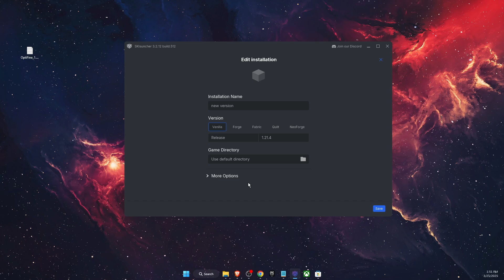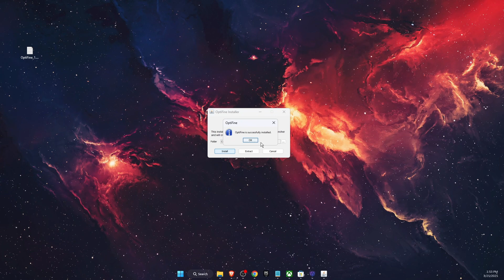How To Install Optifine On SKLauncher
In this video I show you How To Install Optifine On SKLauncher!

Apex has tons of features such as 24-hour hosting, modded servers, and instant setup.